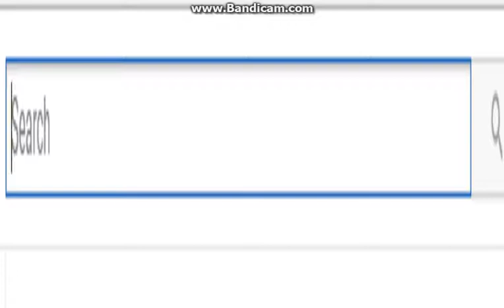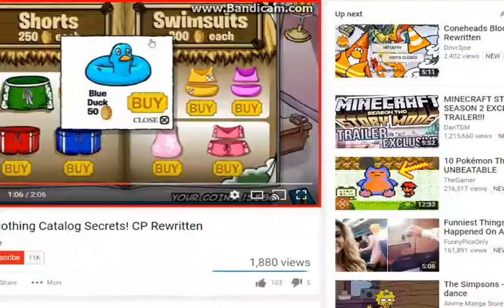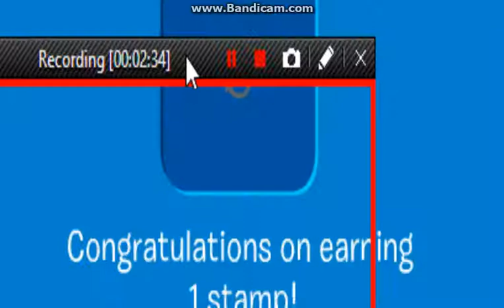How to CPR episode 4: How to get the Go swimming badge + July Catalog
In this video i show you how to get the swimming badge and there is also a new catalog for July.